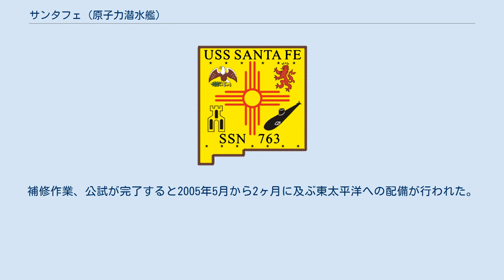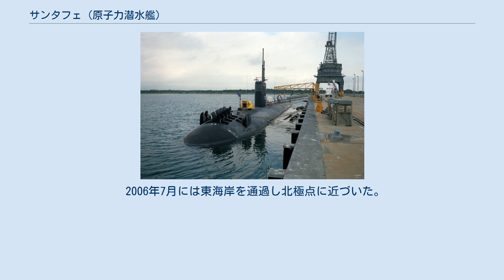サンタフェ (原子力潜水艦)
サンタフェ(USS Santa Fe, SSN-763)は、アメリカ海軍のロサンゼルス級原子力潜水艦の52番艦。
艦名はニューメキシコ州サンタフェに因んで命名された。
その名を持つ艦としてはクリーブランド級軽巡洋艦6番艦(CL-60)以来2隻目。
 サンタフェの建造は1986年3月21日にコネチカット州グロトンのジェネラル・ダイナミクス・エレクトリック・ボート社に発注され、1991年7月9日に起工した。
1992年12月12日にジョイ・ジョンソン夫人によって命名、進水し、1994年1月8日にロジャー・P・クリュル艦長の指揮下就役した。
 2001年にサンタフェはマージョリー・ステレット戦艦基金賞を受賞した。
 サンタフェは2003年9月から2004年3月にかけて太平洋に配備された。
この配備では合同演習 ANNUALEX '03 に参加し、海上自衛隊と活動を行った。
また、シンガポール、グアム、佐世保へ複数回、横須賀への訪問を行う。
横須賀での停泊中には台風に遭遇した。
この配備を完了し、サンタフェは潜水艦に与えられる2番目に高位の栄誉である海軍殊勲部隊章を受章した。
 2004年10月には3ヶ月に及ぶ乾ドック入りを始める。
補修作業、公試が完了すると2005年5月から2ヶ月に及ぶ東太平洋への配備が行われた。
 2005年6月に母港の真珠湾に帰還し、その後8月9日からは再び西太平洋に配備される。
この配備ではインド海軍との演習に参加した。
サンタフェはインド海軍との演習を行った2番目の原子力潜水艦であった。
演習後サンタフェはタイのプーケットに停泊する。
プーケットの停泊も、2001年以来アメリカ海軍艦艇によって初めて行われたものであった。
サンタフェは2006年2月に真珠湾に帰還した。
 2006年7月には東海岸を通過し北極点に近づいた。